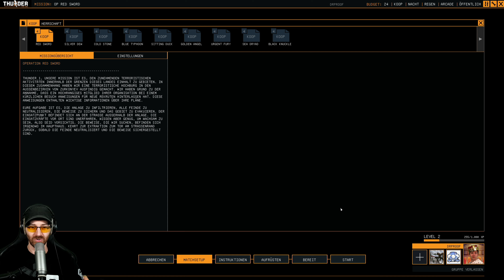Thunder Tier One Koop 🎮 Wie gutes altes Rainbow Six von Oben! 👑 Eine Stunde Gameplay 1/2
Thunder Tier One ist ein realistischer Shooter in der Top-Down-Perspektive, bei dem du dich einer Elite-Spezialeinheit anschließt, die damit beauftragt wurde, einer gefährlichen Terroristenorganisation das Handwerk zu legen, die das fiktionale osteuropäische Land Salobia ins Chaos gestürzt hat.

Let's Play von Angespielt Thunder Tier One mit Kommentaren von DrProof (2021)